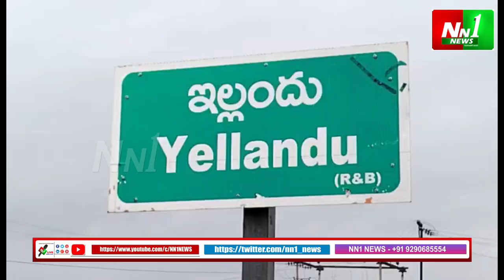రస బసగా కాంగ్రెస్ పార్టీ నియోజకవర్గ సమావేశం. భద్రాద్రి కొత్తగూడెం జిల్లా.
"nn1news live"
"nn1news luve"
"nn1news"
"nn1news live"

NN1 NEWS#
NN1 News#
nn1news live#
nn1news breaking news today#
nn1news Breaking#
nn1news Youtube on live#
nn1news Sucribe#